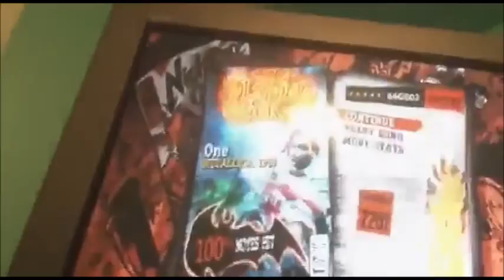=P - GUITAR HERO 3 - ONE EXPERT 100% FC (hands-view only)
FC #69/210/650/727.

NNID, PSN, & Gamertag: Peachfanclub

I streamed a series of hands-view attempts to FC this song for two hours last night. While I was doing that, I had my video camera filming the in-game footage of said FC attempts. Unfortunately, the battery in the camera ran out shortly before this happened. So after I ended the stream, I opened up my Ustream account to see if I could pull the resulting broadcast and upload it to YouTube. It was a bit of a process, but here it is, along with me announcing that I won 2-0. (This was a bit of a segue from my Raining Blood video, where I had won 1-0. When/if I ever FC TTFAF, I'll have won 3-0.)

Leading up to this marathon, I had gone through my PS2 career where I discovered that I'd already FC'd 59 of the songs on the PS2, so I re-FC'd Paint It Black, Anarchy in the UK, Even Flow, La Grange, The Metal, The Number of the Beast, and MONSTERS. :) I still have Before I Forget and Raining Blood left to re-FC. (EDIT: Now just Raining Blood.) Then I'll think about TTFAF. Or, maybe I'll work on I'm the One.

FC Bark at the Moon
FC Monsoon on Note Shuffle